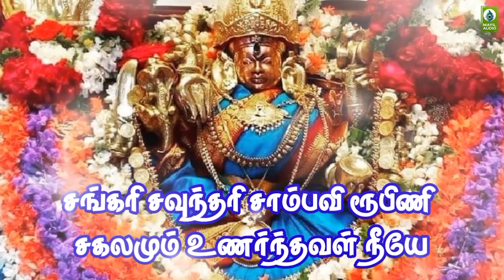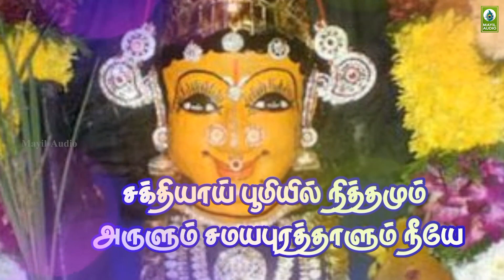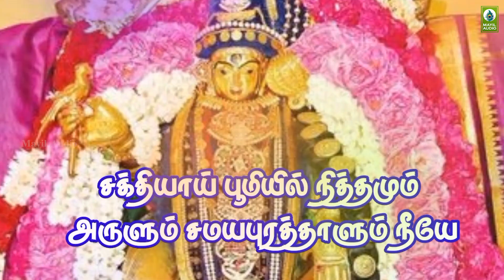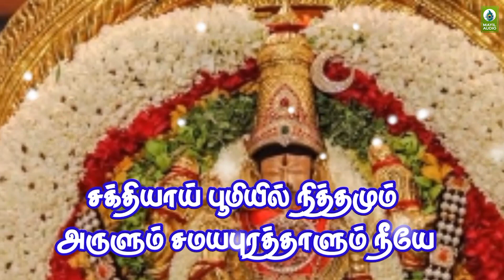இந்த பாடலை மனதார கேட்டால் வேண்டும் வரம் தந்து மங்களம் உண்டாகும் | Sangari | Amman Devotional Song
Album        : Sangari Soundari
Song          : Sangari Soundari
Duration    : 04:07
Category   : Devotional
Language  : Tamil

Singer      : Pavithra, Sathyabama
Lyrics      : Thirukonam Moorthy
Label ©: Mayil Audio